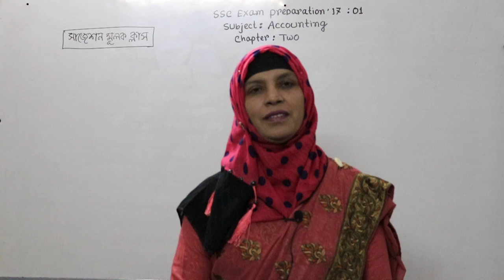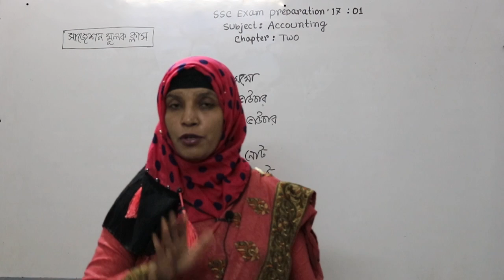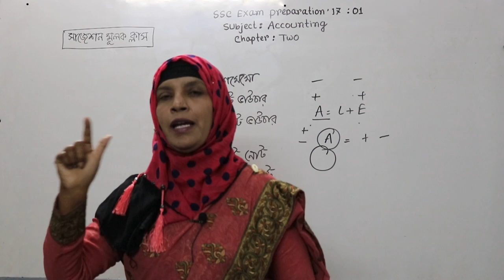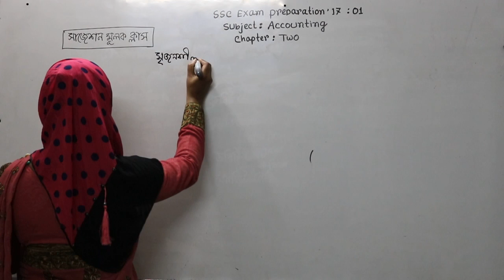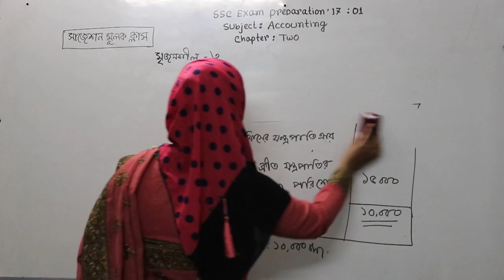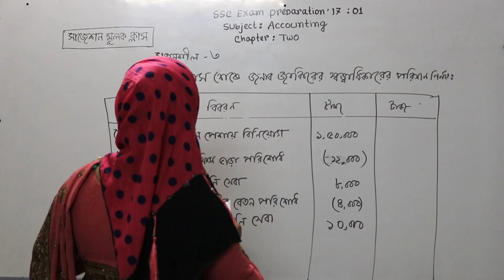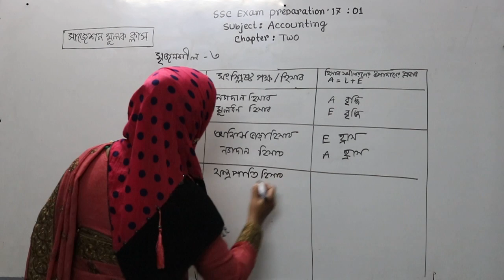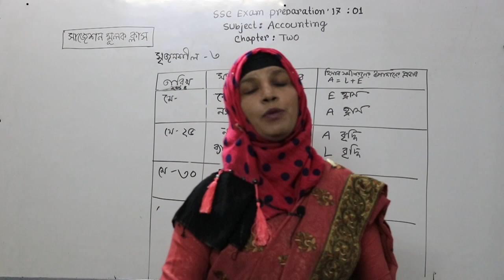SSC Accounting Chapter 2